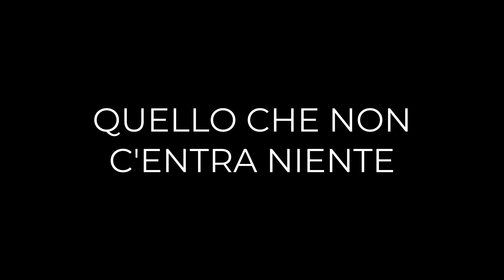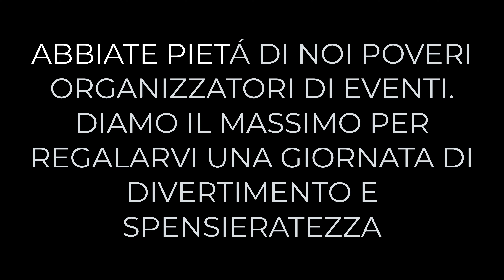Vita di un organizzatore di eventi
Vi prego, non odiatemi. Mi hanno costretto a farlo (?)

Breve video su alcune vicissitudini passate (e non) capitate durante l'organizzazione di eventi.
Espositori, ospiti, pubblico e tutti quanti... vi prego, siate clementi con noi organizzatori, perchè lavoriamo per donarvi giornate di allegria e spensieratezza, ma alle volte non urlarvi contro risulta assai difficile...

Buona visione!